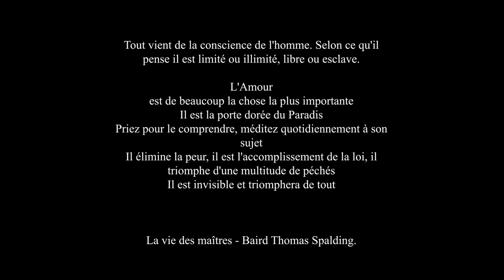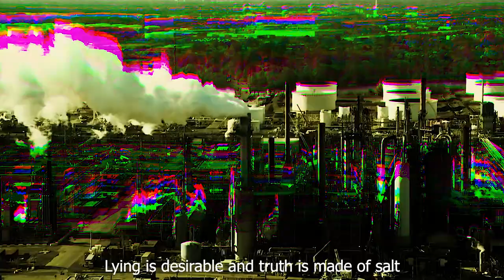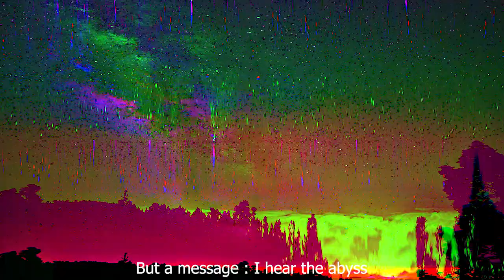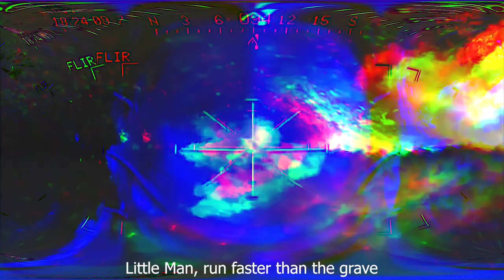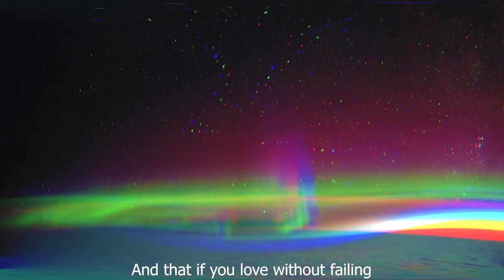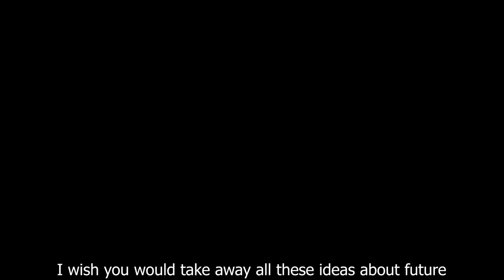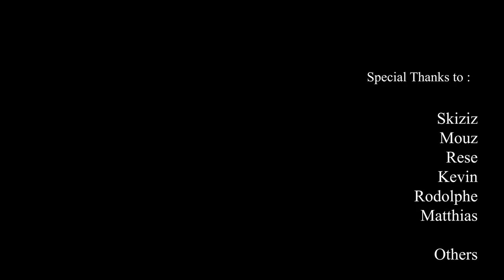CAPIE - PETIT HOMME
Un Court Metrage indépendant sur le ressenti individuel et collectif de la condition Terrestre.
Nous faisons tous partie d'une grande famille, au delà de notre espèce, au delà de nos croyances, nos envies : Cette grande famille est la planète Terre. Une harmonie à présent déséquilibrée, autour de laquelle nous pouvons tous nous unir à nouveau, pour aller vers un avenir en paix avec nous même, avec notre environnement et toute la biodiversité de la planète, de façon durable.

A travers les yeux d'une jeune artiste déterminée, nous constaterons que les problèmes surviennent rapidement lorsque l'on veut changer les choses , à toutes les échelles et pour tous. Du quotidien à la vie toute entière, les causes restent les mêmes. Il est temps de grandir et de trouver la paix intérieur à son échelle et ainsi la transmettre aux autres à sa façon , pour améliorer notre condition de vie, amener l'autre au rêve commun simple et déjà présent à l'intérieur de nous tous qui ne demande qu'à être réalisé. Vivre Heureux, tous ensemble.

Le message divulgués dans ce court film est le miens, je suis un jeune artiste peintre Français, très attaché à la vie de chaque être vivant.  J'ai décidé de publier cette video de façon à ouvrir les esprtis et donner de la force à ceux qui l'ont déjà. J'espère que mon message sera partagé le plus possible, sans aucune autre interprétation que les paroles de ma musique.
Merci de prendre en compte que ce film n'est pas à usage commercial, que les moyens utilisés pour la réalisation sont modestes.
Je vous souhaite un bon visionnage, merci de donner de votre temps à sauver votre monde.